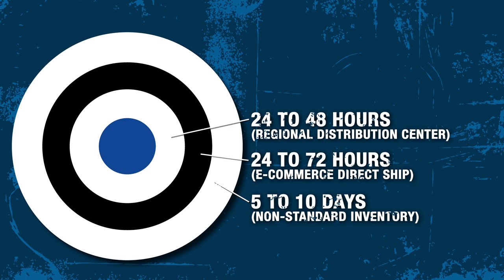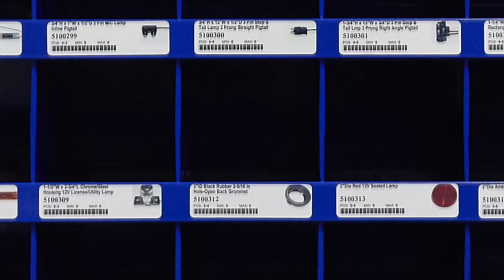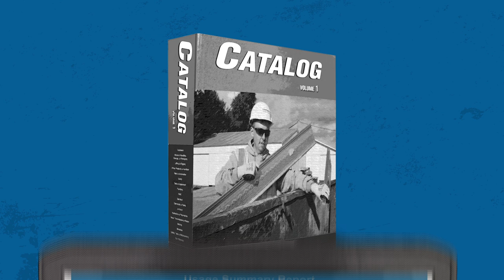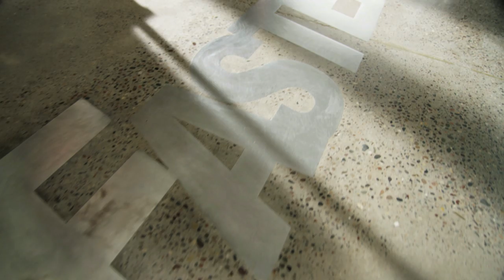Why Fastenal?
Any overview of our company has to start with a look at our 2,700+ store locations and the 10,000+ people who operate them. After all, when our customers think of Fastenal, they don't think of some remote corporation; they think of the local "Blue Team" that serves them on a daily basis.
Backed by our global sourcing, quality, and logistics operations, each store is a local, one-stop source for a spectrum of OEM, MRO and Construction supplies.  That includes a broad core inventory of commonly used products, as well as items that are custom-stocked to meet individual customers' needs.  (Because it's on our local shelves, it doesn't have to be on theirs.)
Working within our decentralized environment, store personnel take a flexible approach to support local customers -- sourcing products, making emergency deliveries, managing a lean flow of inventory to points of use, and leveraging our services, solutions and specialists to drive continual business improvements.
Local product and local people: these are the cornerstones of our value proposition.  So when you hear us talk about our thousands of stores, remember that we're not talking about how big we are; we're talking about how local we are.  And that's what Fastenal is all about -- using our corporate resources to be the best local supplier in every market we serve.